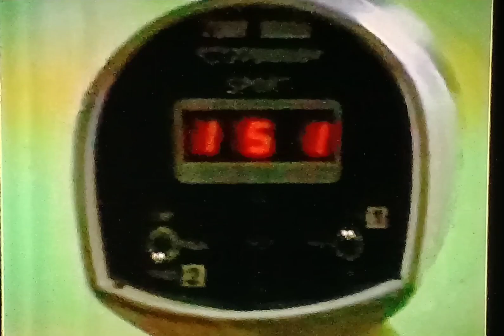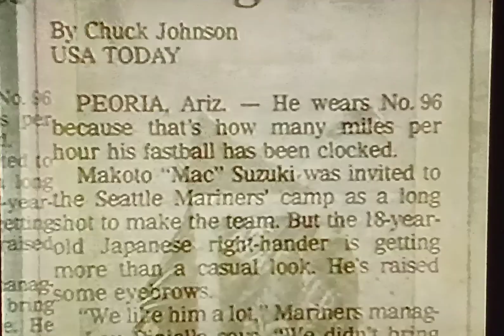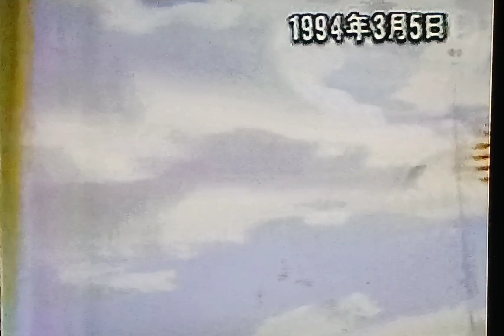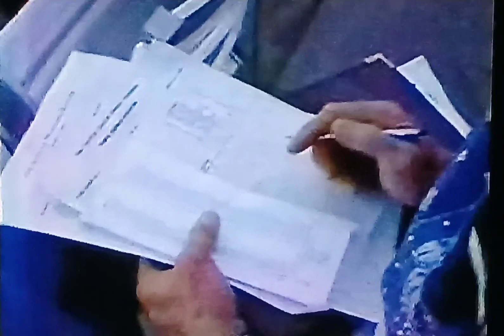1994MLBシアトル・マリナーズ マック鈴木